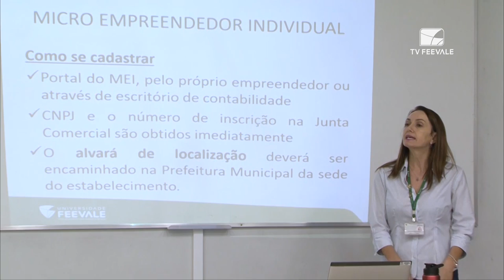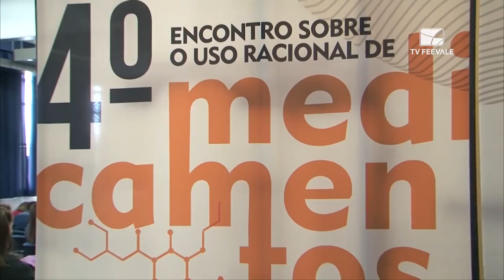Boletim Informativo 09.05.2018